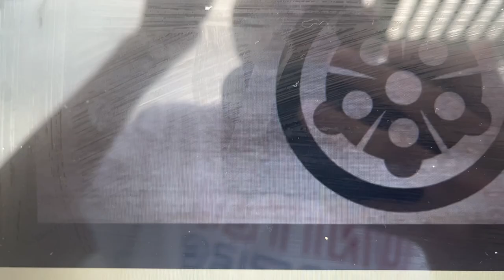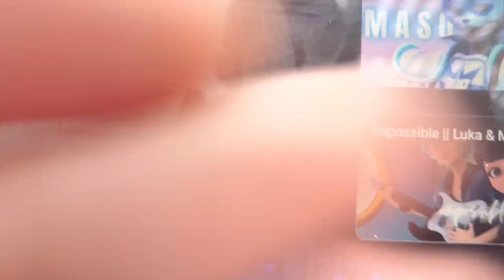Animash Heart Attack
SHows used: TMNT 2012 Season 4 finale Miraculous and Great wolf pack Wiley's a winner + Violets song